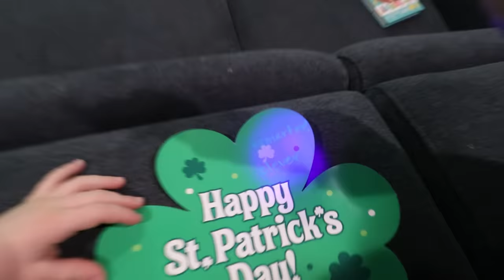LEPRECHAUN inside our TRAP!? Happy St Patricks Day! green morning routine with Adley Niko and Family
we maybe caught a Leprechaun in the Bathroom 🚽

Best Saint Patty's Day Ever 1256

The leprechaun came!! Adley and Niko Bear are awake and dressed in green, ready to see if they caught anything in the St Patricks day traps. We are about to head downstairs when we hear Baby Navey awake. We head in there to see get her before we all go look for any visitors.

At the top of the stairs we can already see that the Leprechaun has made a mess. He set up a trap for us all over. Chairs are turned over, streamers are everywhere, a fort is made out of our chair, and our tv is stuck on a green screen. As we are looking around, Adley finds a clue pen hanging from the ceiling and some how knows that that means there is a secret message on a four leaf clover. The leprechaun did come, and we almost caught him, but he left clues for us to find a hidden treasure. We look all over the house, in the bathroom (where he turned the toilet water green again), and find clues till we eventually find the jack pot in the microwave. He brought us play doh, leprechaun cereal, and tons of treats. Including some sour ones that Navey really wants to try. Lets we what happens when she tries some sour food.

Now that our scavenger hunt is over, its time to start our morning routine with a family fun breakfast. Navey decides that she wants to feed everyone so she grabs the spoon and starts feeding mom and dad. But wait, we didn't buy green milk at the grocery store. That stinky leprechaun tricked us and turned our milk green!! and I think it turned the kiddos into leprchauns cause they are crazy. Running around the house, getting into traps, letting balloons go outside, and drinking milk from the bottle. Oh boy!!

After school, Jenny and the kiddos decide to make green food for dinner. They get everything out to make green pancakes and eggs, with Niko and Adley helping with everything. They are great little chefs!! While they wait for me to get home from the spacestation, Adley does dance party half time show. When i get home, the family surpise me and we get ready to eat. But first i have an Irish jig that i teach Adley, a little dance we did at the spacestation for a video. It was so much fun. Happy St. Patrick's day everyone!!

Watch Adley's last video: 4,000,000 FRiENDS 💕 Surprise Best Day Ever playing Adley is the Boss at the Spacestation A MOViE

Watch yesterday's Best Day Ever: ROOF RESCUE MiSSiON!! Adley & Niko save our Airplane! Family Surprise inside the airport we're HOME

Don't forget to get Adley's free apps:
UNICORN CATCH

FUN WITH ADLEY:
AforAdley.com